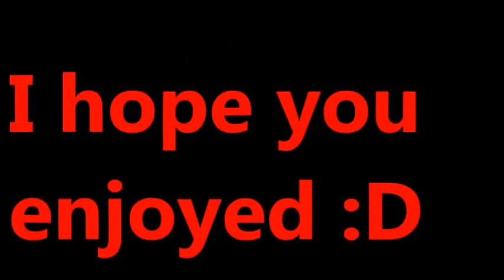ice+parcour=great weekend!!!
Hey everyone im back and am filming this weekend with my god friend josh McFarlane  please enjoy this video :D